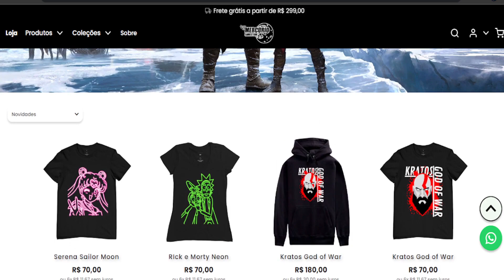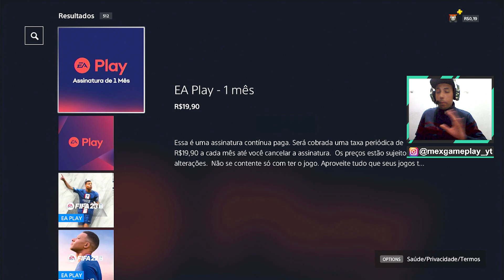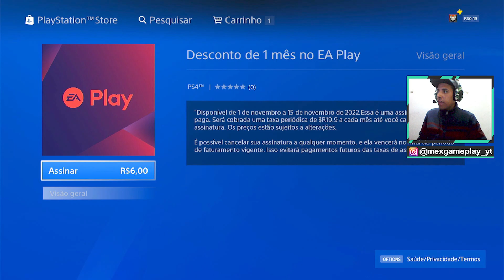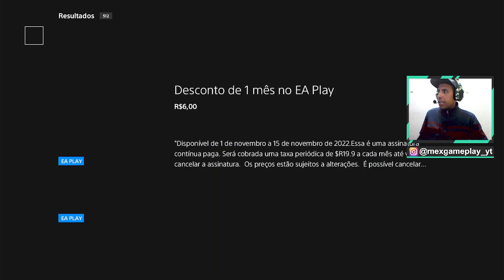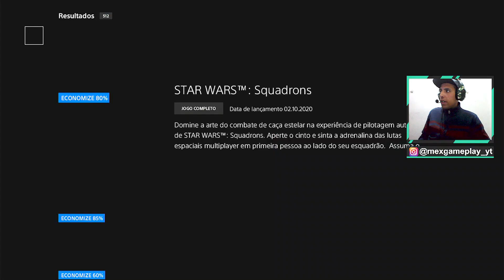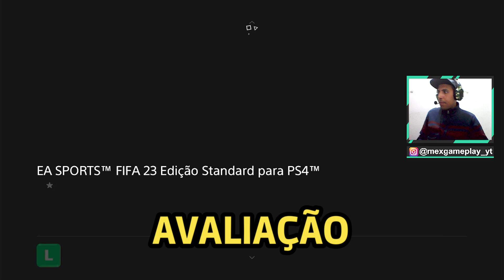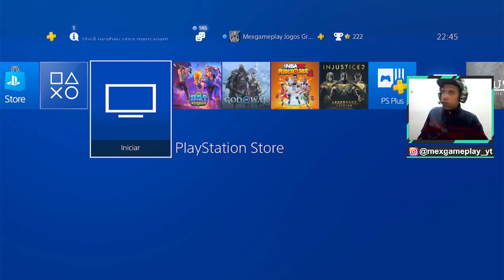CONTANDO SOBRE EA PLAY POR 6 REAIS QUASE DE GRAÇA + BUG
MAIS DE 50 Jogos por 6 Reais no PS4 Quase de GRAÇA + !!BUG!!